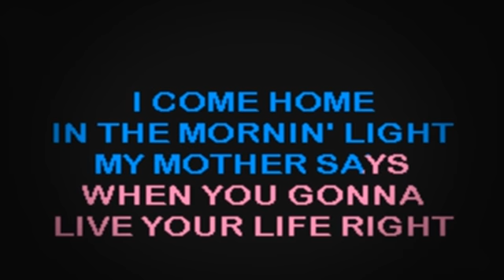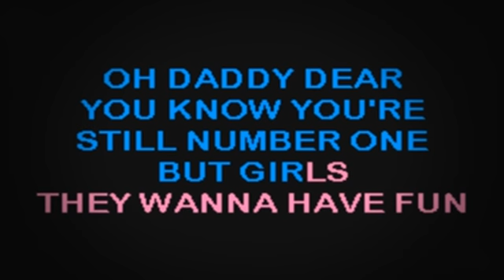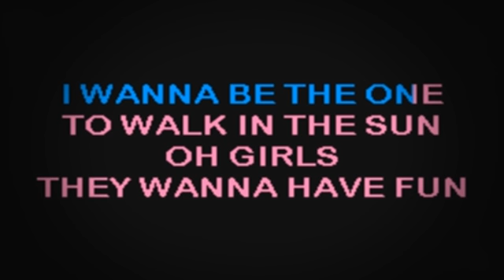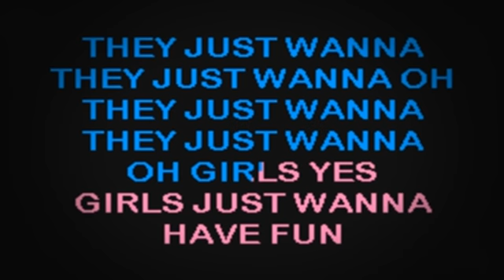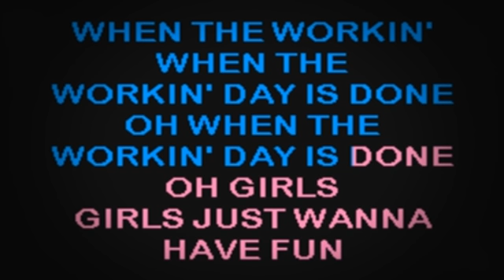SC0902 08 Lauper, Cyndi Girls Just Wanna Have Fun [karaoke]